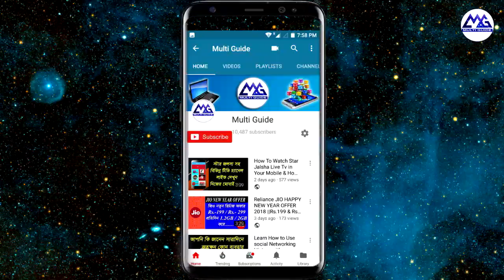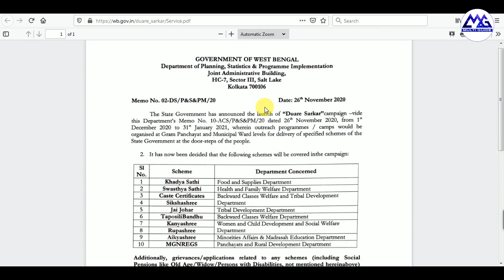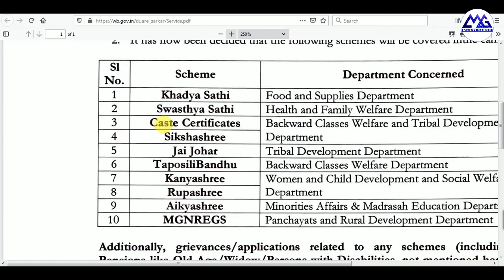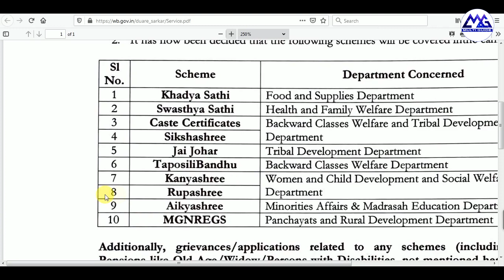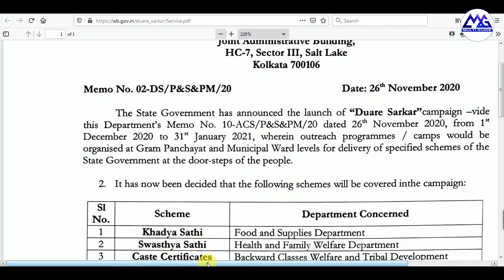দুয়ারে সরকার ক্যাম্প থেকে কি কি পাবেন | Duare Sarkar Avijan | Digital Ration Card | swasthya sathi